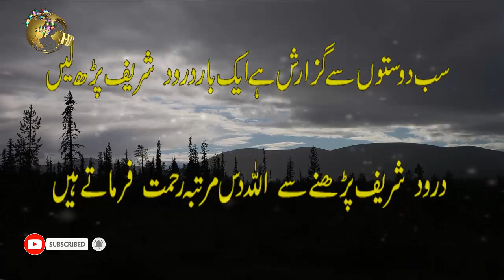Hazrat Khwaja Zinda Pir l Aur Taqwa Aur Parhizgari l Hassan Voice Channel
Ek Sachcha Momin Banda jab Deen e Islam ke tamam Faraiz ko Mukammal ada karne ke sath Taqwa Aur Parhezgari ikhtiyar karte hue jitna Muttaqi banjata he utna hi ALLAH ta’ala us Bande ke Darajaat ko Buland farmata he. Aur isi tarah un *Muttaqi Aur Parhezgar Bando mese 4000* un Bando ko Pasand farmata he jo bohot zyada Muttaqi Aur ALLAH se qareeb he. Aur un 4000 me se *500 AwliyaALLAH* ko pasand farmata he jo Aur zyada Muttaqi Aur ALLAH ka Qurb hasil karte he. Hazrat Khwaja Zinda Pir Aur Taqwa Aur Parhizgari Hassan Voice Channel